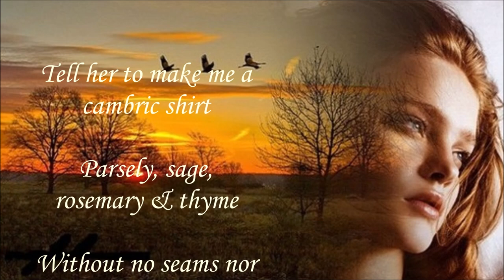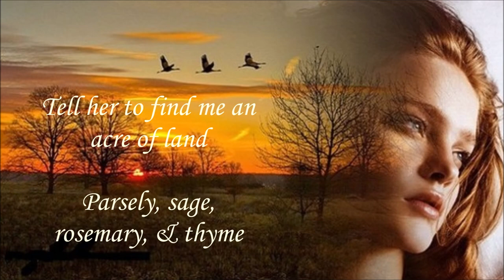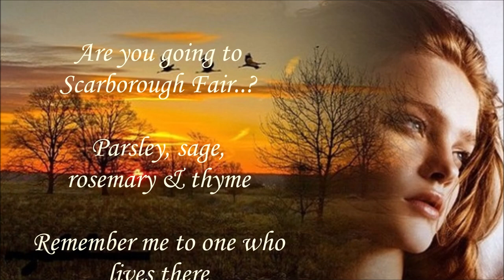Simon Garfunkel ~ Scarborough Fair Lyrics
Tell her to reap it in a sickle of leather
And to gather it all in a bunch of heather